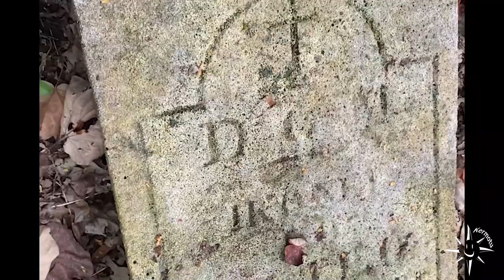Kermotu, patrimoine aux Gambier (escale 102)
En 1834, les missionnaires Français sont arrivés aux Gambier et en quelques années, ils ont construits de nombreux édifices religieux mais aussi des routes, écoles, tour de guet. Nous avons fait le tour des îles pour découvrir ce patrimoine exceptionnel.